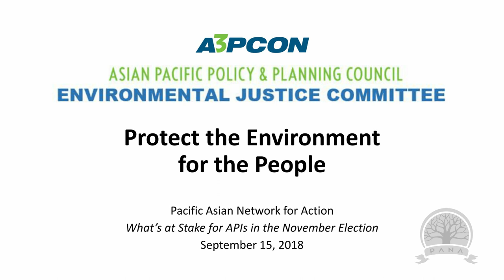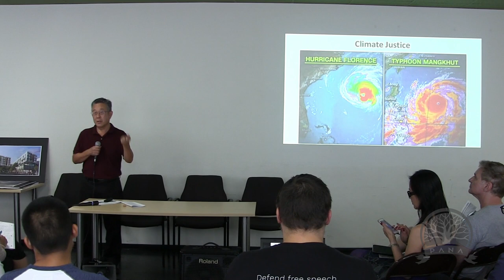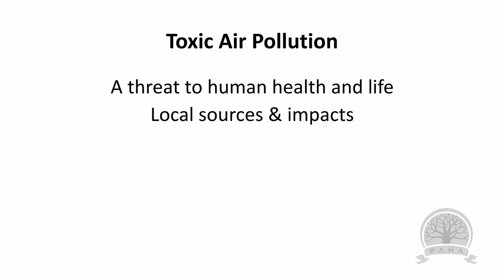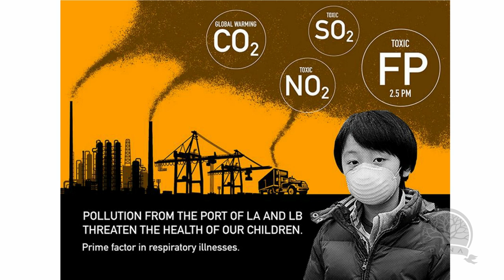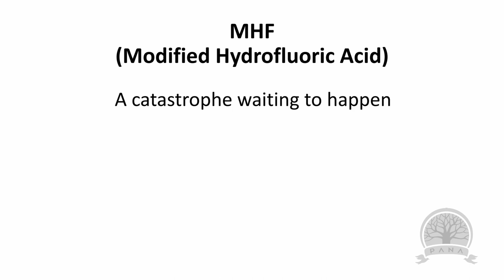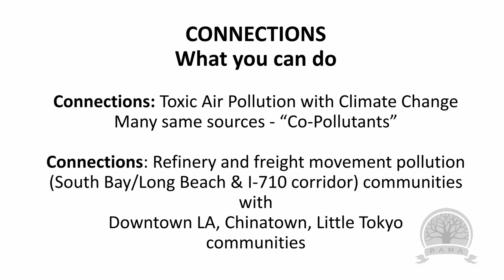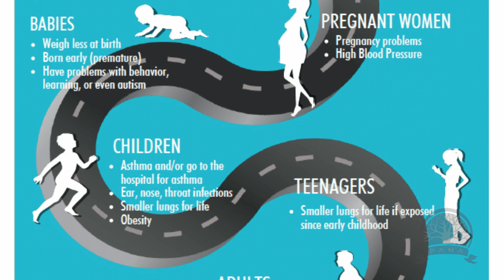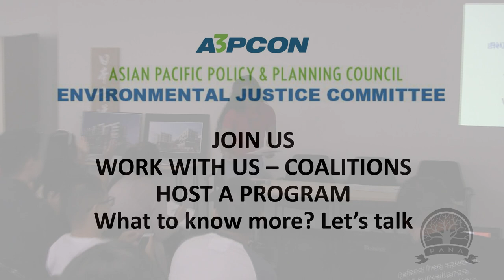F-APIAgenda EnvironmentalJustice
What's at Stake for Asian/Pacific Islanders in the November Elections?
A discussion with front-line activists and community members
Activists share details about the disproportionate pollution faced by Asian American, Pacific Islander, Black and Brown communities in Southern CA and other issues of Environmental Injustice, linking them to the larger problem of Global Climate change